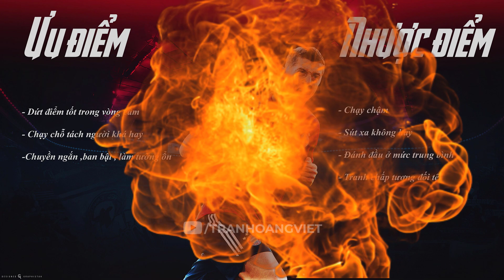Review Lewandowski MC | FIFA ONLINE4 FO4 VN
✌ Fanpage :
© Bản quyền thuộc về Tran Hoang Viet
© Copyright by Tran Hoang Viet ☞ Do not Reup